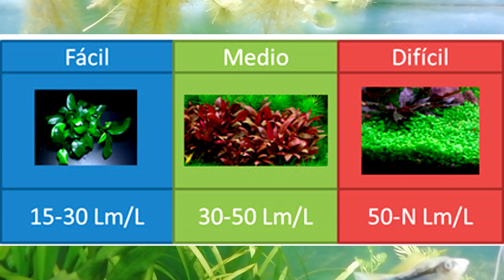CALCULA CUANTOS LÚMENES NECESITAS PARA TU ACUARIO PLANTADO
En este vídeo les enseño como calcular la cantidad de lúmenes que necesitan dependiendo del tipo de plantas que tengas en tu acuario.

Visita mi FanPage y dale en seguir

Unete al mejor grupo de Acuariofilia de la Red GRUPO "LA ATLANTIDA"